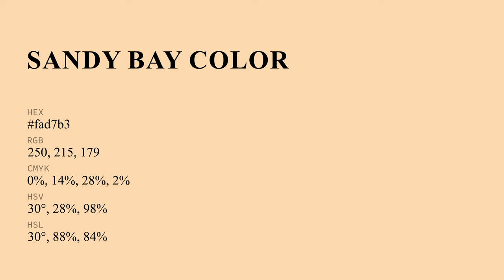Sandy Bay color fad7b3 hex Cool Yellow color fad7b3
What color is Sandy Bay ? fad7b3 hex, Cool Yellow color fad7b3

Hex fad7b3 Color Code is also known as Sandy Bay color

Hex fad7b3 Color code in RGB color code model is created after adding 98.04% red color, 84.31% green color and 70.2% blue color.
Hex fad7b3 Color code in CMYK color (process color) code model is generated after subtraction of 0% cyan, 14% magenta, 28% yellow, 02% black.